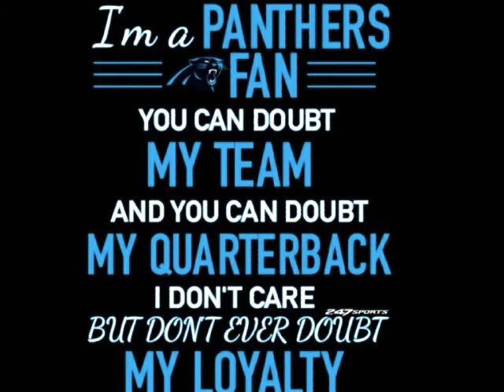Panthers fan till I die